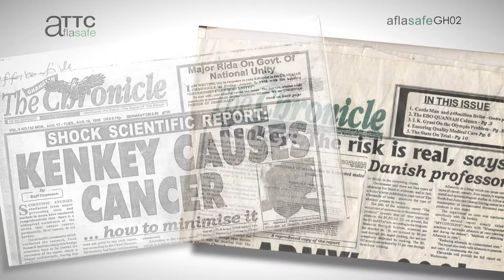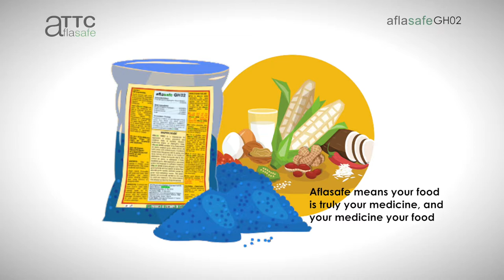Aflasafe GH02 fights deadly aflatoxin in food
Presenting Aflasafe GH02 -- an all-Ghana solution to fight deadly aflatoxin in Ghana's food, keeping you healthy and making agrobusiness more profitable.

What are you waiting for? JOIN THE SAFER FOOD IN AFRICA MOVEMENT!

For more videos on Aflasafe in Ghana, visit our Ghana playlist right here on our YouTube chanlle